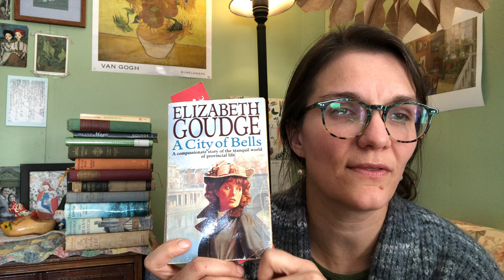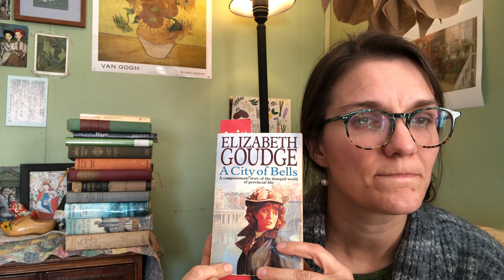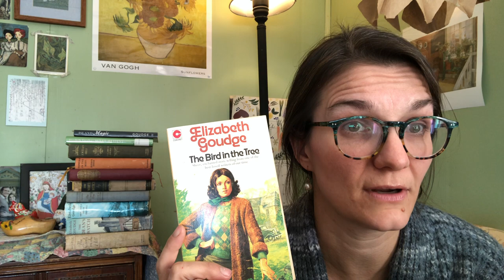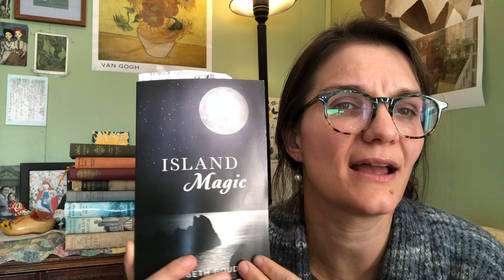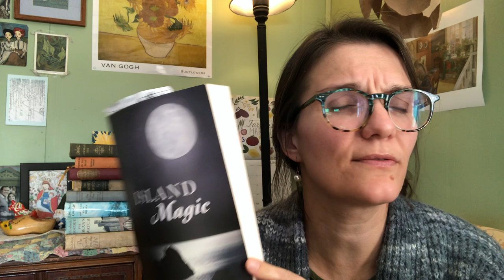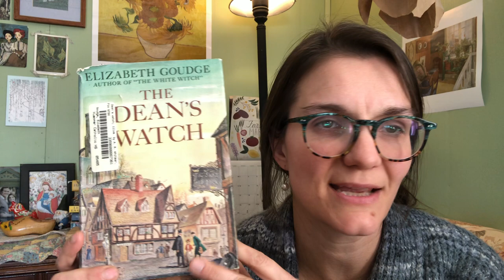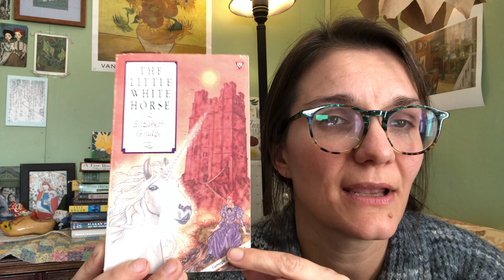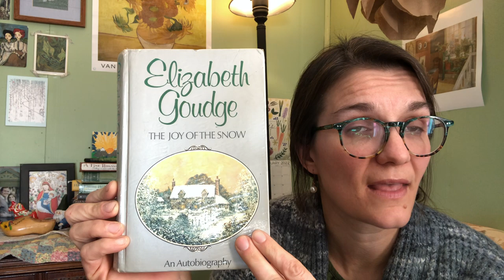|| 🌿♥️✨Elizabeth Goudge ✨♥️🌿 || Favorite Author Spotlight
In which I talk about the lovely British author Elizabeth Goudge! One of my top favorite authors of all time! Who are you favorite authors? Have you heard of or read Goudge?

I forgot one of Goudge’s main novels, The Scent of Water, which I just recently ordered a copy! I also remembered another fiction title I don’t have, Valley of Song.